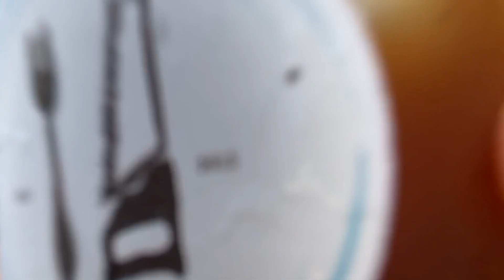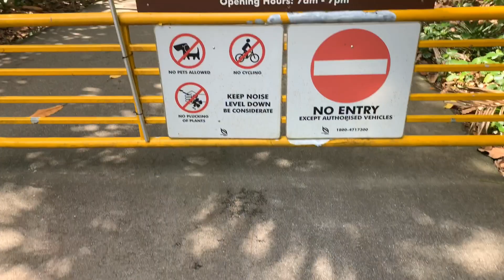Nature Reserve Adventure